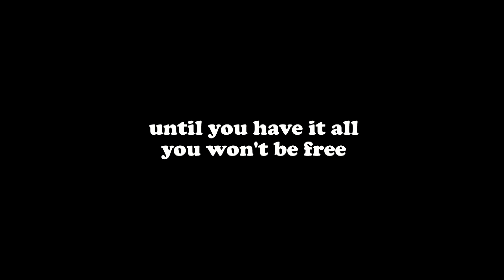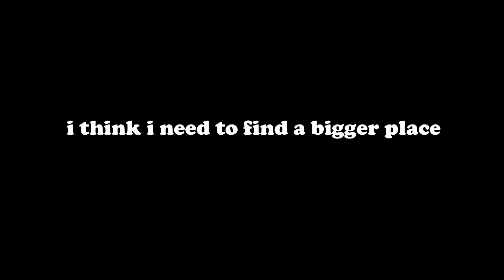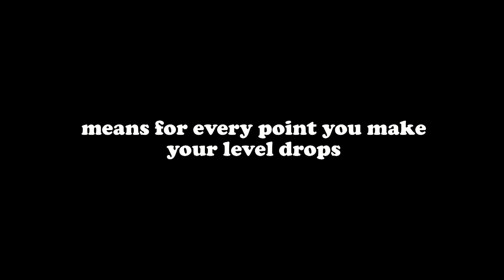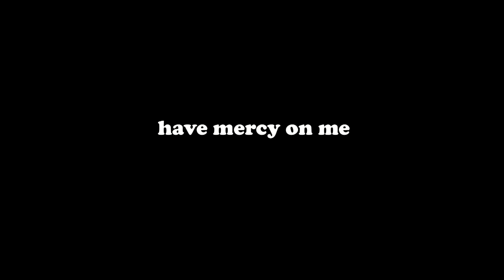Eddie Vedder - Society (Lyric Video)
Song: Society

Band: Eddie Vedder
Album: Into The Wild Soundtrack